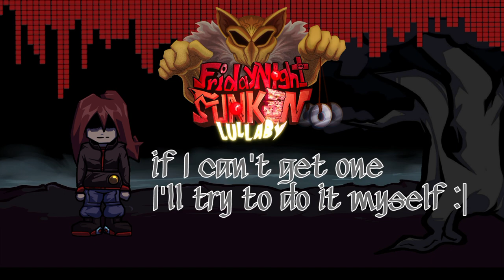INSOMNIA TEASER [FNF' Hypno's Lullaby UST]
The song where Silver and his gecko can't sleep... Just a teaser anyway
Now seriously speaking here, This is one of my favorite songs from Hypnos Lullaby and after a while seeing the news that this mod is returning I decided to make this remix. The original idea was to just be a silly Silver vs Tankman song but I changed my plans and am now doing this remix.

Unfortunately I'm not good with vocals soo for now I'm just doing the instrumental but after that I will obviously work on the vocals if anyone wants to help me do the vocals (melody, patterns, chromatic, etc...) I would love your help.
-- Credits --
- MakoZeroPLYS
"hehehe it's a me"
"Original composer"
-- UwU --
"..." - Silver (lost silver)

Ignore this, is just for algorithm:

Friday Night Funkin' is an open-source rhythm game released on Newgrounds in 2020. The game is developed by a small group called The Funkin' Crew Inc., which consists of Cameron "ninjamuffin99" Taylor, David "PhantomArcade" Brown, Isaac "Kawai Sprite" Garcia, and evilsk8r. The game shares some gameplay features with Dance Dance Revolution and PaRappa the Rapper and borrows aesthetic influences from Flash games.

Friday Night Funkin' Lullaby is a mod created and directed by Banbuds that revolves around Pokémon creepypastas. The main weeks are inspired by Hypno’s Lullaby, Easter Egg: Snow on Mount Silver, Lost Silver, and Buried Alive; MissingNo. is also present. There are also several bonus songs that can be bought from the Shop. These are inspired by DISABLED, Strangled Red, Hell Bell, Glitchy Red, and a Jigglypuff image of unknown origin. There are also a few bonus songs based on original material made for the mod. This mod was released at approximately midnight on Halloween, 2021, while the unfinished V2 Update prematurely released on October 22, 2022.